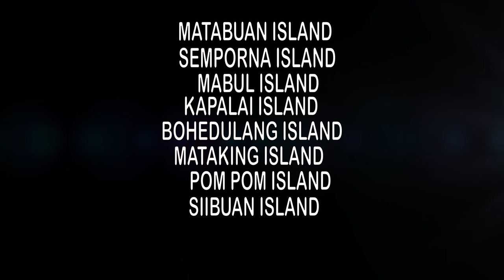Pulau Mabul Semporna Sabah Go Pro 4K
Mention Mabul Island and visions of swaying coconut trees and idyllic water villages come to mind. And that’s just above the water. Located only about 15 minutes by speedboat from the famous Sipadan Island, Mabul has gained its own recognition as one of the best muck-diving (a term used to describe limited visibility dives at shallow sites with usually sandy bottoms) sites in the world.Its take 1 hour by fast from Semporna jetty to reach Mabul Island.

Mabul is a small oval shaped island fringed by sandy beaches and perched on the northwest corner of a larger 200-hectare reef. The reef is on the edge of the continental shelf and the seabed surrounding the reef slopes out to 25–30m deep.

Most local are staying are Sea Gypsies ( Bajau Laut ) and Sulu. Here only have 1 school from standard 1 until standard 6 . Most of local are working as fisherman and boat craft. Young generation will working with tourism Industry as boat guide ,driver boat ,Diver ,Hotel and Chalet.

Muslim Community and Islam are main religion here. There only 1 mosque here. For Illness ,then you need go to Semporna for treatment. No Hospital and Clinic.

Mabul is also renowned for its amazing array of macrolife, making it an underwater photographer’s dream location to capture some of the rarest ecological species on film. Flamboyant cuttlefish, blue-ringed octopus, spike-fin gobies, frogfish and moray eels are just some of the spectacular critters you will encounter beneath the waters of Mabul.

Most budget accommodation and expensive available here.

If you planning for diving at Sipadan Island,you can stay here .Which are the nearest accommodation here.

Whatapps us at 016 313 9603 | 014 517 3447 .

Kredit

Alan Walker - Faded (Susumu Melbourne Edit ) (Master)